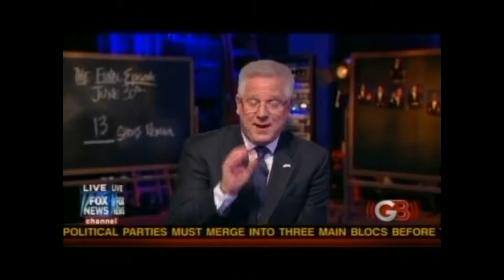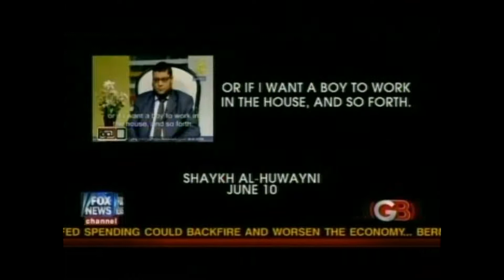Beck Exposes Muslim Agenda on Slaves and Gays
Glenn Beck Exposes Muslim Agenda on Slaves and Gays.

It is Quran Rights to buy a Slave, whether for Sex or for Servitude.
All Homosexuals should be put to Death. It is a Duty.

Where is the Rage of the Left?
It will probably be against Beck for exposing this.